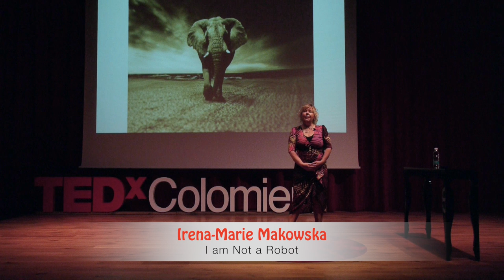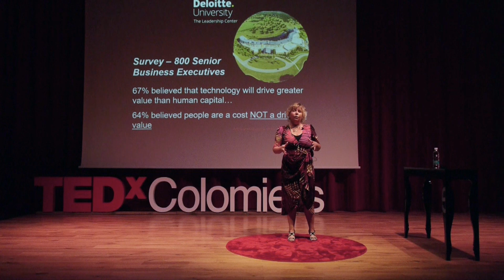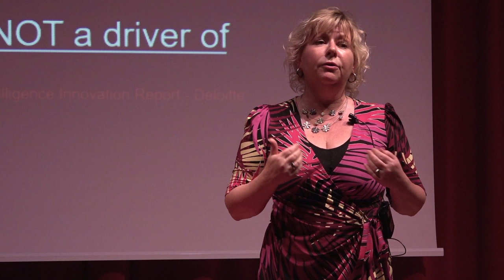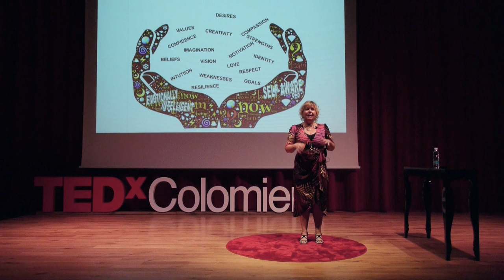I am not a ROBOT | Irena-Marie Makowska | TEDxColomiers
Right now we are at the forefront of a technological revolution – the forth industrial revolution – robotics, AI and automation. What does this mean to us, our future?  How can we remain connected and present in this chaotic world of ours?  I work as a transformational coach and therapist.
I grew up in South Africa and have worked in the UK, France and South Africa - ranging from journalism, to public/media relations and latterly in human development.
I am passionate about wildlife, believe we do have choice in the decisions we make (even if we feel we do not) and taking responsibility of our future... as individuals and collectively. This talk was given at a TEDx event using the TED conference format but independently organized by a local community.